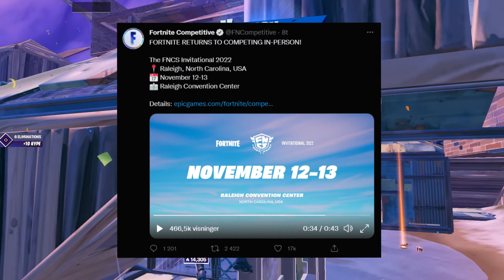Fortnite LANs Are BACK! | What This Means For The Future of Competitive Fortnite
Today a lan with a ONE MILLION $ prize pool got announced - here's what this means for the future of us competitive players.

If you wanna support me tremendously, use code "marrentm" in the Fortnite item shop.

I'm a content creator & player for Apeks, where we try to revolutionize both how eSports players grow and practice - consider checking out what we do through these

The incredible cinematics throughout the video is made by "M1K3 Editz" make sure to check him out!